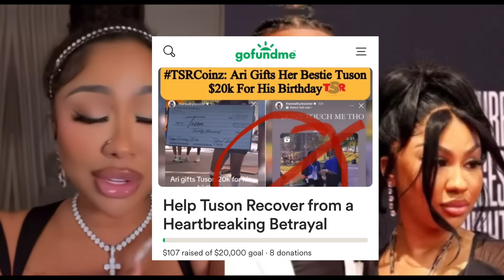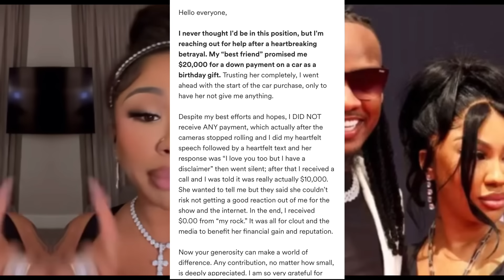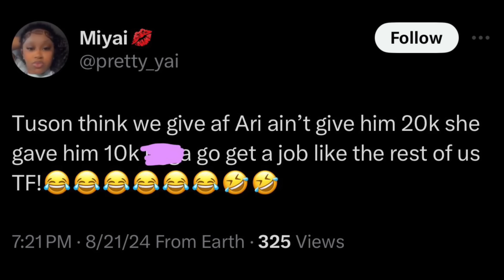Ari’s BESTFRIEND Tuson Calls Her Out For Lying About Giving Him $20k | Go Fund Me Started!😩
Hey my lovely Tea pots!!

In today’s thoughts and opinions, creative commentary video we discussed these topics : Ari’s BESTFRIEND Tuson Calls Her Out For Lying About Giving Him $20k | Go Fund Me Started!😩